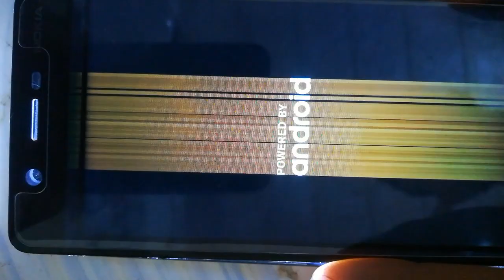LCD LIGHT SOLUTION